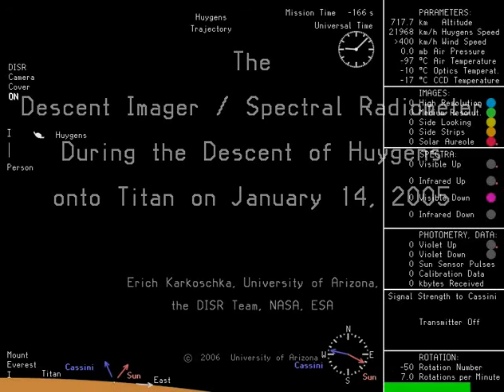Huygens Titan Descent Data Movie with Bells and Whistles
This movie, built with data collected during the European Space Agency's Huygens probe on Jan. 14, 2005, shows the operation of the Descent Imager/Spectral Radiometer camera during its descent and after touchdown. The camera was funded by NASA.

The almost four-hour-long operation of the camera is shown in less than five minutes. That's 40 times the actual speed up to landing and 100 times the actual speed thereafter.

The first part of the movie shows how Titan looked to the camera as it acquired more and more images during the probe's descent. Each image has a small field of view, and dozens of images were made into mosaics of the whole scene.

The scientists analyzed Huygens' speed, direction of motion, rotation and swinging during the descent. The movie includes sidebar graphics that show:

    (Lower left corner) Huygens' trajectory views from the south, a scale bar for comparison to the height of Mount Everest, colored arrows that point to the sun and to the Cassini orbiter.
    (Top left corner) A close-up view of the Huygens probe highlighting large and unexpected parachute movements, a scale bar for comparison to human height.
    (Lower right corner) A compass that shows the changing direction of view as Huygens rotates, along with the relative positions of the sun and Cassini.
    (Upper right corner) A clock that shows Universal Time for Jan. 14, 2005 (Universal Time is 7 hours ahead of Pacific Daylight Time). Above the clock, events are listed in mission time, which starts with the deployment of the first of the three parachutes.

Sounds from a left speaker trace Huygens' motion, with tones changing with rotational speed and the tilt of the parachute. There also are clicks that clock the rotational counter, as well as sounds for the probe's heat shield hitting Titan's atmosphere, parachute deployments, heat shield release, jettison of the camera cover and touchdown.

Sounds from a right speaker go with the Descent Imager/Spectral Radiometer activity. There's a continuous tone that represents the strength of Huygens' signal to Cassini. Then there are 13 different chimes - one for each of instrument's 13 different science parts - that keep time with flashing-white-dot exposure counters. During its descent, the Descent Imager/Spectral Radiometer took 3,500 exposures.

The Huygens probe was delivered to Saturn's moon Titan by the Cassini spacecraft, which is managed by NASA's Jet Propulsion Laboratory, Pasadena, Calif. NASA supplied two instruments on the probe, the descent imager/spectral radiometer and the gas chromatograph mass spectrometer.

The Cassini-Huygens mission is a cooperative project of NASA, the European Space Agency and the Italian Space Agency. The Jet Propulsion Laboratory, a division of the California Institute of Technology in Pasadena, manages the mission for NASA's Science Mission Directorate, Washington, D.C. The descent imager/spectral radiometer team is based at the University of Arizona, Tucson.

 Credit: ESA/NASA/JPL/University of Arizona